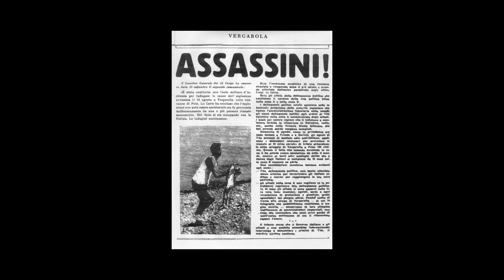Raoul Pupo racconta ‘Adriatico amarissimo’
Polemiche sulle foibe, amnesie, malintesi e incomprensioni: la storia delle terre dell’Adriatico orientale continua a far discutere, spesso in modo confuso.

Nel ‘900, quel litorale è stato uno dei laboratori della violenza politica: scontri di piazza, incendi, ribellioni militari come quella di D’Annunzio, squadrismo, conati rivoluzionari, stato di polizia, persecuzione delle minoranze, terrorismo, condanne del tribunale speciale fascista, pogrom antiebraici, lotta partigiana, guerra ai civili, stragi, deportazioni, fabbriche della morte come la Risiera di San Sabba, foibe, sradicamento di intere comunità nazionali.

Nel suo nuovo libro, Raoul Pupo, uno dei massimi esperti della storia di quei luoghi, ricostruisce una panoramica complessiva delle logiche della violenza che hanno avvelenato quelle terre - e non solo - nell’intero Novecento, per ricominciare a discuterne con cognizione di causa. ‘Adriatico amarissimo’ è in libreria e nei principali store